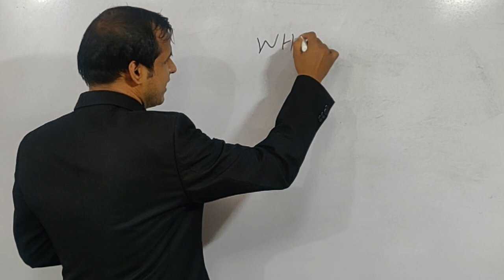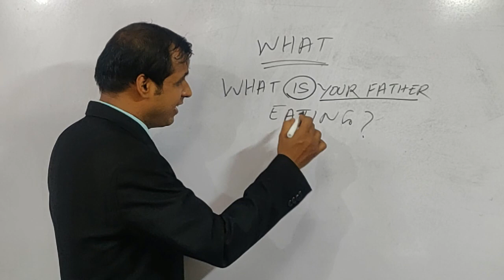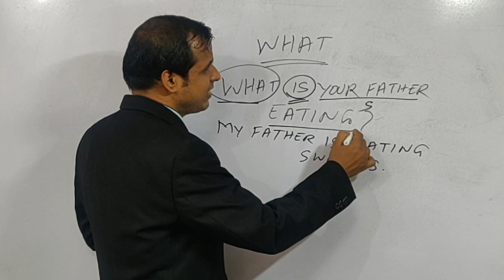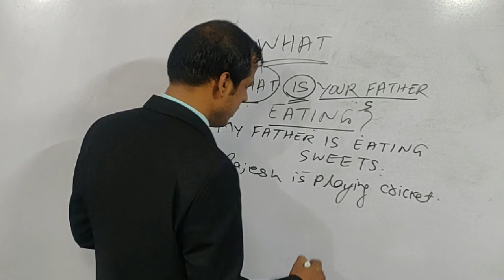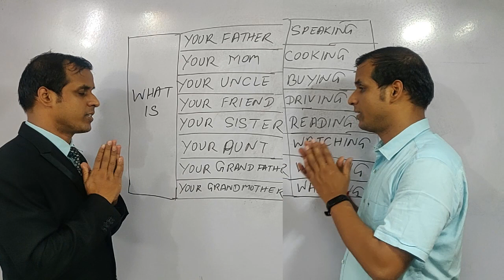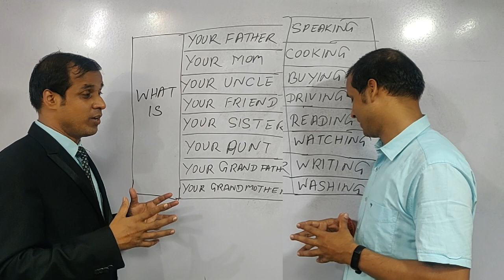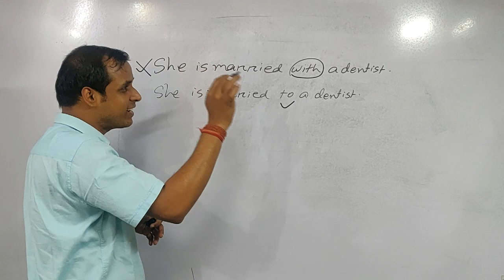ପ୍ରାଞ୍ଜଳ ଭାବେ English କହି ଶିଖିବା ଚାଲ || Session : 27 || ଆପଣ ନିଶ୍ଚିନ୍ତ English କହିବେ by Tushar Sir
*Don't join both the groups.

Watch the videos systematically, so that you can develop your basic English grammar skills as well as English speaking skills. Watch the video till end. An unique method i.e. through Tabulation Method the videos are explained properly. It will help you to enhance English speaking skills through question answer method. The video has been segregated into different parts, first part is the describing the content on the board. This will help to understand the content effectively. After that we have done a English conversation based on the chapter . Listen the conversation, so that you can easily understand the way , you are going to do conversation. Last part is based on translation method. We are going to discuss the same information, but in odia. In this way , you will able to learn grammar, vocabulary , speaking skills.

Likee            - shorturl.at/ghNW0